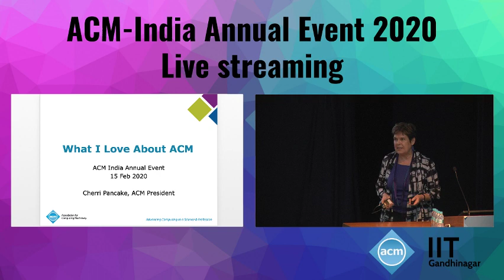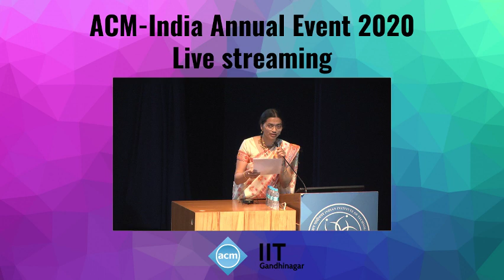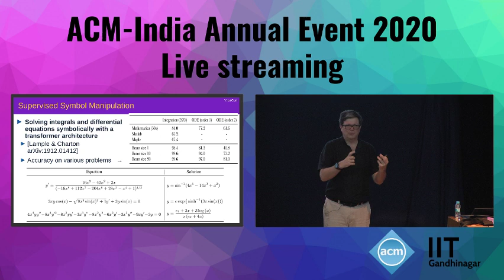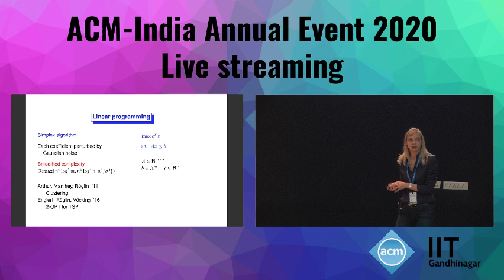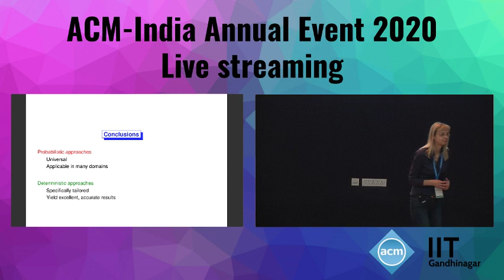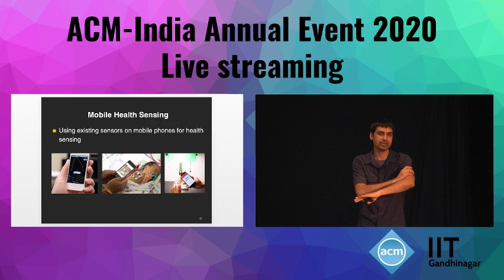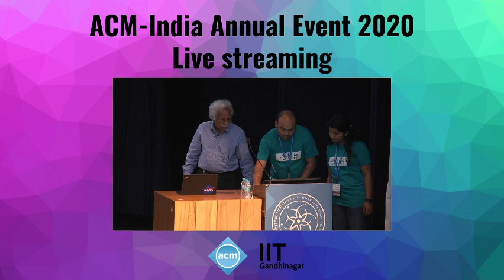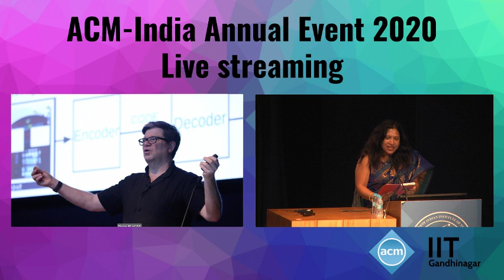ACM Annual Event - 2020 | IIT Gandhinagar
ACM India organises this annual flagship event to discuss trends in science and technology, and to celebrate ACM's spirit and India's accomplishments in computing. This year, it is organised at IITGN. Several dignitaries including, Prof Cherri Pancake, President of ACM; Prof Abhiram Ranade, President of ACM India as well as ACM Turing Award winners – Prof Yann Lecun, 2018 ACM Turing Award Winner, New York University; Prof Shwetak Patel, Winner of 2018 ACM Prize in Computing, University of Washington; Prof Susanne Albers, Gottfried Wilhelm Leibniz Prize, Technische Universität München; and Prof M Balakrishnan, ACM Eugene L. Lawler Award, IIT Delhi will address the gathering. Besides, students, researchers, and professionals in the field of computer science and allied areas are also likely to attend it in large numbers.